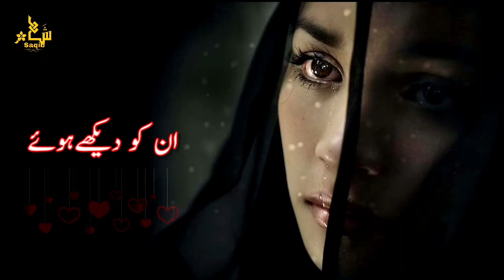Aisi Bhe Koi Bat Nahi Poetry Urdu new cute whatsapp status 2020 | Sham Saqib